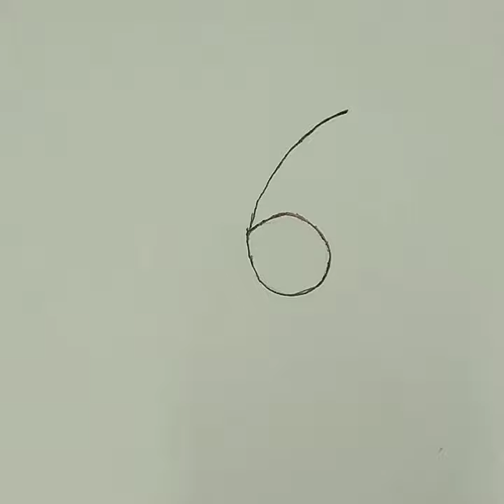رسم سهل | تحويل رقم 6 إلي رسمة ديناصور يرتدي كاب بالخطوات | تعليم الرسم